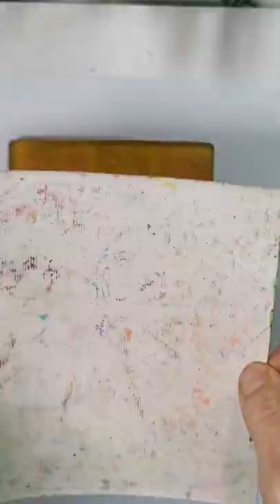Gel Press Print A Long Day 5 Alcohol inks